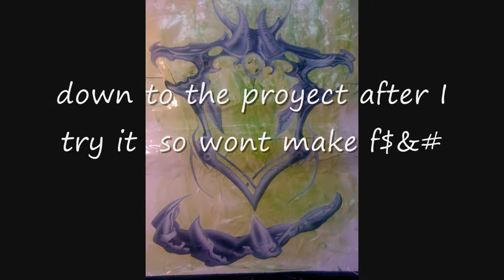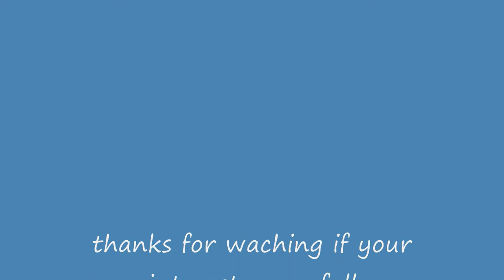airbrush evil skull cobra r logo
airbrush with house of color paint we have a big selection of stencils on any size you want if you interest on get one drop us an email at